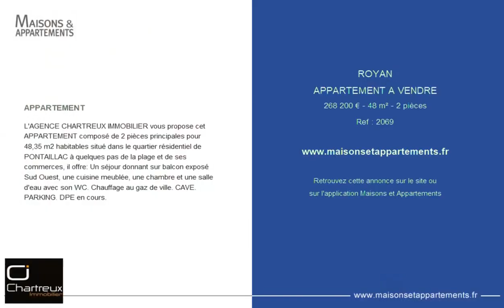ROYAN - APPARTEMENT A VENDRE - 268 200 € - 48 m² - 2 pièce(s)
Référence : 2069

APPARTEMENT

L'AGENCE CHARTREUX IMMOBILIER vous propose cet APPARTEMENT composé de 2 pièces principales pour 48,35 m2 habitables situé dans le quartier résidentiel de PONTAILLAC à quelques pas de la plage et de ses commerces, il offre: Un séjour donnant sur balcon exposé Sud Ouest, une cuisine meublée, une chambre et une salle d'eau avec son WC. Chauffage au gaz de ville. CAVE. PARKING. DPE en cours.

Cette annonce vous est proposée par l'agence CHARTREUX IMMOBILIER

|2817564|